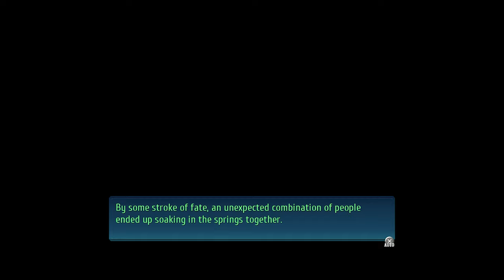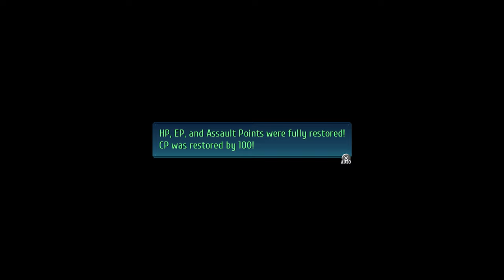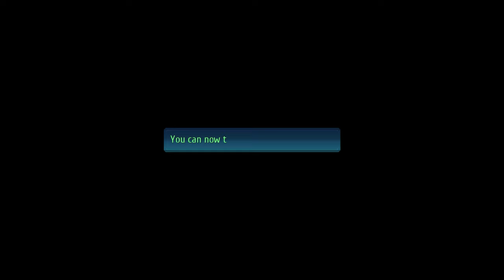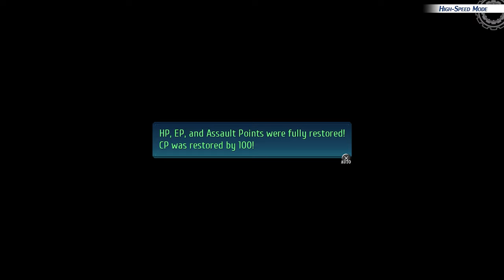The Legend of Heroes: Trails of Cold Steel IV | Story & Walkthrough - 38 (Act - 2)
This is a Video of the Story & Playthrough from The Legend of Heroes: Trails of Cold Steel IV

Previously in Act 2 - Guiding Starlight | Part - 9
With the Empress safe, Class VII decides to search for Alfin and catch a rumor that she might be in Saint-Arkh.

Act 2 - Guiding Starlight | Part - 10
00:00 Previously & Complete Semi-Required Request
(Scene - | Eryn | 01:33 Hot Spring Event - Angelica, Duvalie, Altina, Fie, Ash & Rean)
(Scene - | Osgiliath Basin | 05:20 Trial Chest (Altina & Ash VS Mantis Devourer), 08:22 VS  Agragion (Cryptid), 25:56 Trial Chest (Emma & Laura VS Adamantine Bison), 27:50 Beryl, 28:59 Scenic Picture)
(Scene - | West Lamare - Ex-Field Camp | 32:51 Orbal Bike)
(Scene - | Milsante Byroad | 35:34 Trial Chest (Rean, Sara, Elliot & Machias VS Rainbow Drome))
(Scene - | West Lamare Highway | 40:20 Trial Chest (Ash, Kurt, Emma & Sara VS Crabandit)
47:17 Side Quest - West Lamare Highway Monster